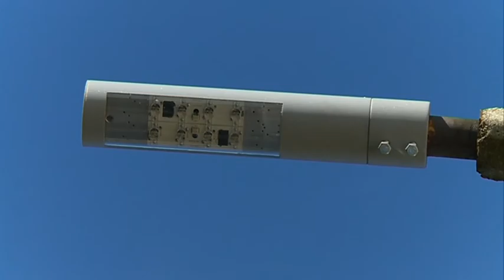2015.03.26. LED technológiás közvilágítás